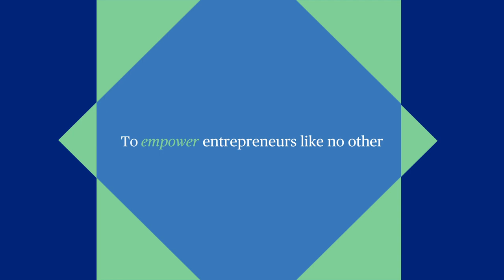Welcome the new Banca Ifis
Banca Ifis presenta il suo nuovo volto: un cambio di immagine che rappresenta un ulteriore evoluzione per il Gruppo.